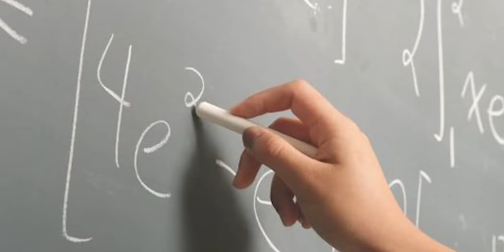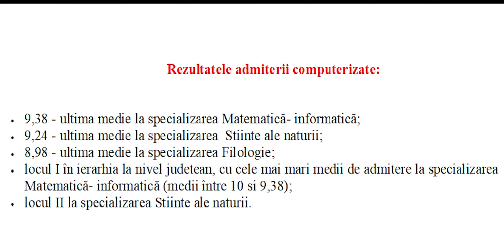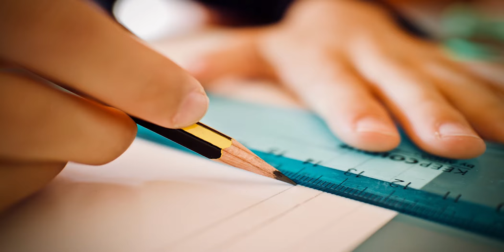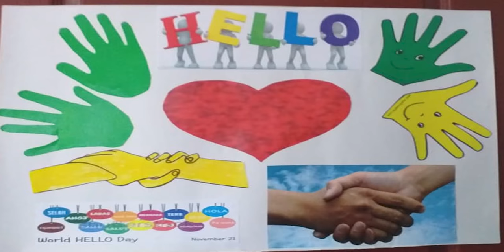Fii și tu Carabella!